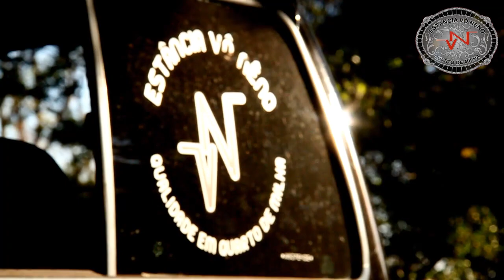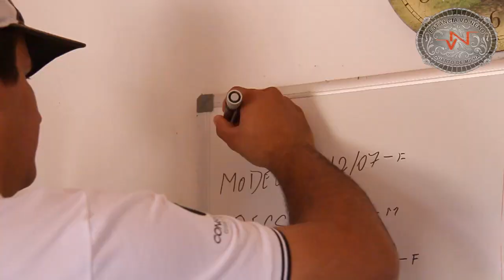Estância Vô Nêno - Quarto de Milha - Presidente Venceslau/SP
Videoclipe produzido na Estância Vô Neno, em Presidente Venceslau/SP.
Proprietário: Tácito Alexandre.